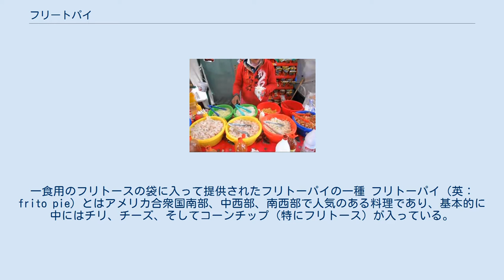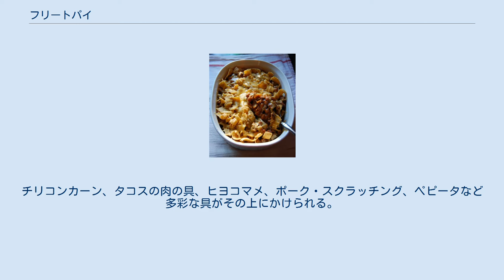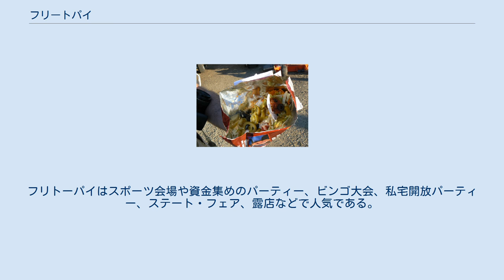フリートパイ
一食用のフリトースの袋に入って提供されたフリトーパイの一種 フリトーパイ（英：frito pie）とはアメリカ合衆国南部、中西部、南西部で人気のある料理であり、基本的に中にはチリ、チーズ、そしてコーンチップ（特にフリトース）が入っている。
その他にも、サルサ、フリホレス、サワークリーム、タマネギ、米、ハラペーニョなどが加えられることがある。
フリートパイにはさまざまなバリエーションがある。
フリトーリートパイはキャセロール料理としても作られるが、フードトラックや出店などでは一食分のフリトースタイプのコーンチップの袋の中で色々なトッピングを上に載せる形で提供される。
コーンチップの袋の中で作るタイプの別名としては、ペッパーベリーズ (pepper bellies) やウォーキングタコス (walking tacos)、フリトーボート (Frito boats)、テキサスストローハット (Texas Straw Hat)、タコスインバッグ (tacos in a bag) などがある。
メキシコでは、よく似た料理としてトスティロコスがある。
 フリトーパイの正確な起源は不明だが、いくつかの説がある。
一説によると、フリトーパイはフリトレーの創業者であるエルマー・ドゥーリンの母、デイジー・ディーン・ドゥーリンに起源を持つ。
この説では、彼女が最初のフリトースを考案した後にいずれかの時点でフリトーパイを思いついたとしている。
フリトーパイに関する記述は1932年に設立されたフリトレー自体と同じくらい古くからある。
 また、別の説によるとフリトーパイは1960年代になって初めて、ニューメキシコ州サンタフェにあるF.W.ウールワース店舗の軽食コーナー（ランチカウンター）で働いていたテレサ・フェルナンデスによって生み出されたと言われている。
 1950年代には、ネル・モリスがフリトレーに入社して公式の料理本の作成にたずさわり、その中にフリトーパイが登場する。
 フリトーパイの作り方の一つはフリトースまたは別のコーンチップを大きな平鍋の中でチリやチーズと混ぜ合わせ、キャセロールのように焼くというものである。
 フリトーパイにはとても多くのコーンチップが入っているので、チリソースで湿る程度で、ふやけてしまうことはない。
簡単に作るには、フリトースを一食用の器に入れ、チリコンカーンを上にかけてからチーズや他のトッピングを載せればよい。
 フリトーパイは時にウォーキングタコスやフリトーボートという名前で呼ばれることもあり、コーンチップの小さな一食用の袋の中で作られる。
チリコンカーン、タコスの肉の具、ヒヨコマメ、ポーク・スクラッチング、ペピータなど多彩な具がその上にかけられる。
最後に削ったチーズやタマネギ、ハラペーニョ、レタス、サワークリームを載せれば、アメリカ合衆国中西部で言うフリトーボートまたはウォーキングタコスの完成である。
オハイオ・ヴァレーでは、この料理は普通タコインバッグと呼ばれている（しかし「ウォーキングタコス」という名称は、少なくとも中西部では広く浸透した言い回しである）。
カリフォルニア州南部の多くの地域では「ペッパーベリーズ」として知られている。
フリトーパイはスポーツ会場や資金集めのパーティー、ビンゴ大会、私宅開放パーティー、ステート・フェア、露店などで人気である。
トスティロコという言葉はティフアナ発祥であり、カリフォルニアで見られる言い回しである。
また、ドリトスにちなんだドリロコという言い方もある。
 フリトーパイはテキサス州ではテキサスストローハットと呼ばれることもある。
 メキシコでは、そのような類の料理としてトスティロコスが知られている。
その中身はフリトーパイとは少々異なっている。